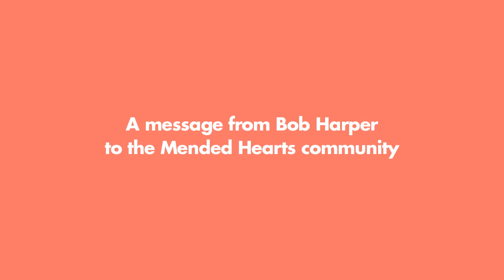Bob Harper AZ Survivors Have Heart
A message from Bob Harper to the Mended Hearts Community.